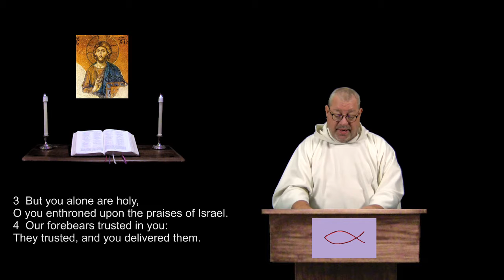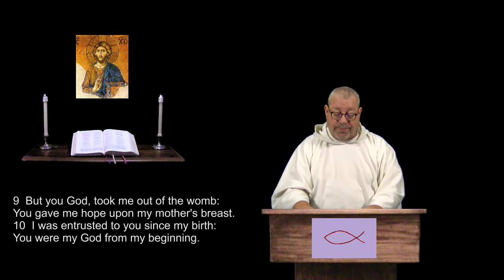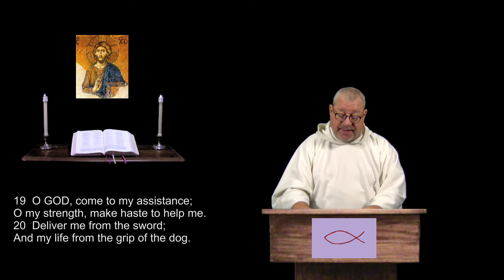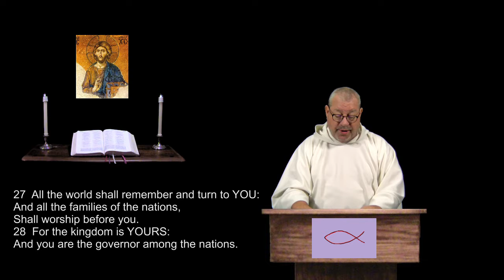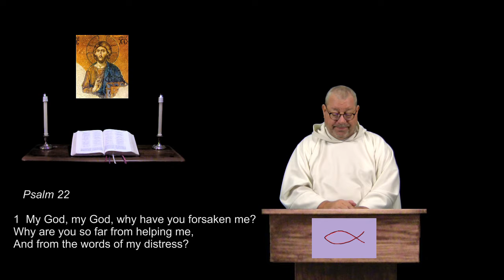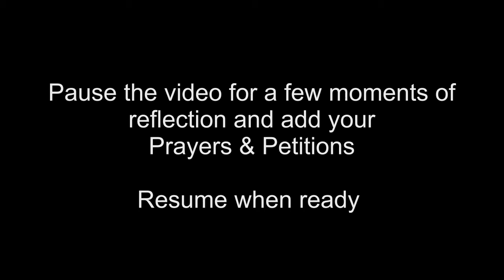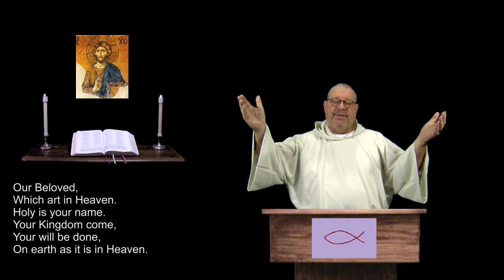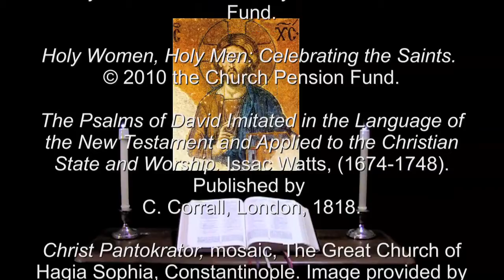23 Mar 2018 Friday Morning Prayer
Psalm 22.  Mark 10:32-45.  A brief inclusive language version of the Daily Office, (Liturgy of the Hours) for Christians of all denominations.  For more info and prayer requests: